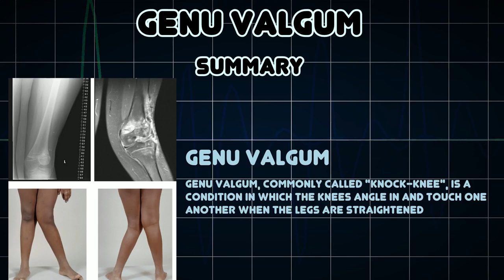Genu valgum (Medical Condition)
Symptoms, risk factors and treatments of Genu valgum (Medical Condition)

Genu valgum, commonly called "knock-knee", is a condition in which the knees angle in and touch one another when the legs are straightened